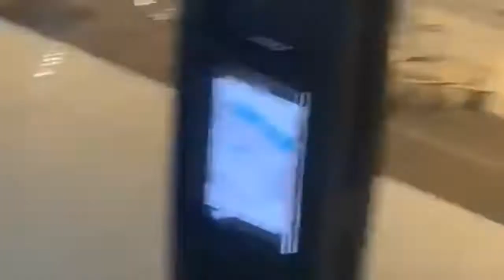Dubai Mall with flooded water 🤔 Millions of Dhiram Loss....!!